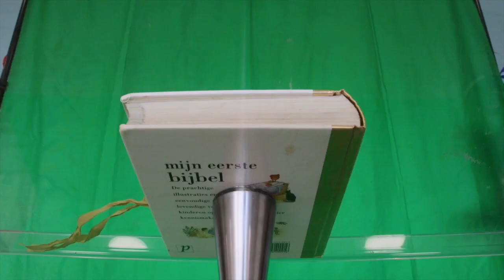Jopies Bijbelverhalen deel 8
He, hier is Jopie weer :) Met een nieuw verhaal. En een hele leuke challenge.

1. Hoe heet de fantastische camera-vrouw die alle verhalen opneemt?
2. Voor wie verzamelen we als kerk eten en drinken? Heb jij weleens iets weggegeven om iemand te helpen die het moeilijk heeft?
3. Ga de challenge doen. NU! ;)